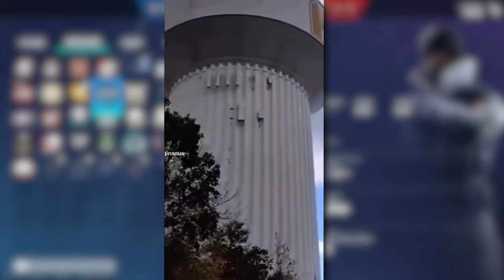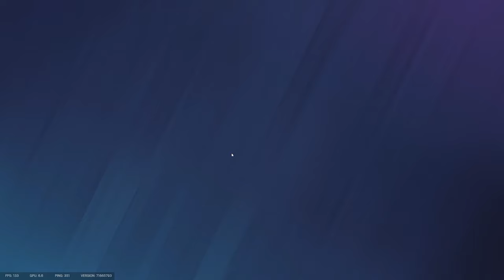Siege But We Took It To FAR!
Hey everyone, so this is a very different video then my normal stuff but I found some new friends and we jumped into "Rainbow 6 Siege" and I did not know what i was getting into.

Epidemicsounds.com